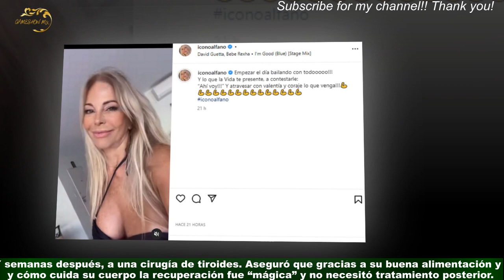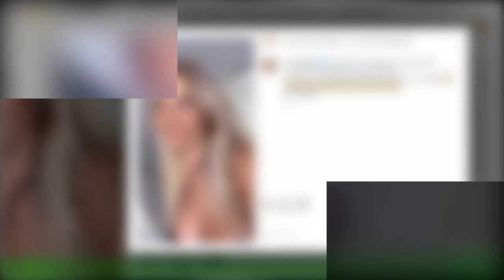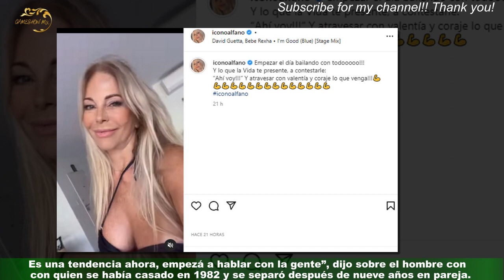Graciela Alfano fue operada de dos tumores: que me preocupaba era seguir viva”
“La remé, mal, porque pasé momentos gravísimos, muy difíciles”, recordó Graciela Alfano y reveló que en 2022 atravesó un difícil cuadro de la salud que la mantuvo ocupada y preocupada: debió ser sometida a dos intervenciones en los riñones -de los cuales perdió uno- por la aparición de tumores.Y semanas después, a una cirugía de tiroides. Aseguró que gracias a su buena alimentación y cómo cuida su cuerpo la recuperación fue “mágica” y no necesitó tratamiento posterior. En ese momento, la conductora se recluyó en sus hijos, su círculo íntimo y decidió mantenerse alejada de los medios.